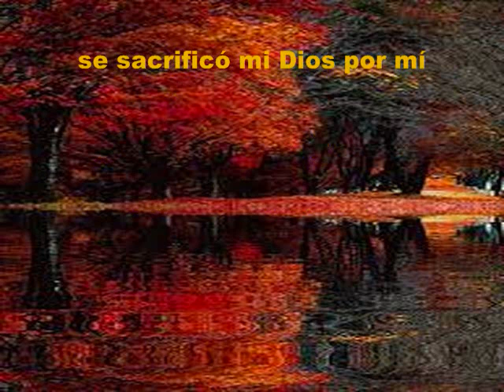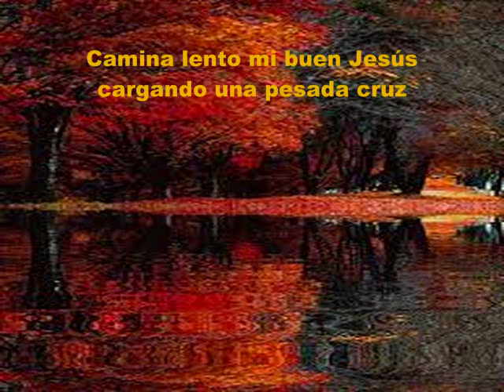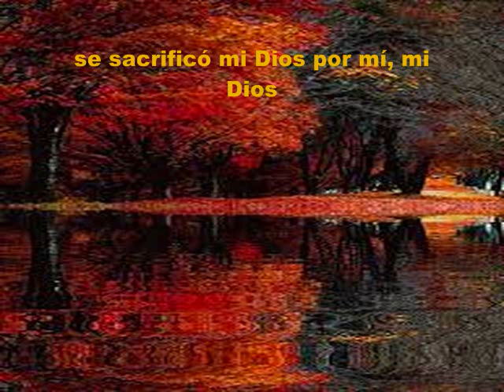Camina Lento Mi Buen Jesús PIANO